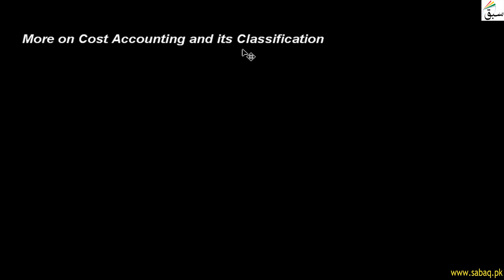More on Cost Accounting and its Classification, Accounting Lecture | Sabaq.pk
This video is about: More on Cost Accounting and its Classification . Practice tests and free video lectures for Physics, Chemistry, Biology, Math’s, Computer Science, English & more subjects are also available at Sabaq.pk. So, subscribe to Sabaq.pk/Sabaq Foundation now and get high marks in your exams.

CLASSES WE COVER AT SABAQ.PK / SABAQ FOUNDATION:

1. KG
2. Class 1
3. Class 2
4. Class 3
5. Class 4
6. Class 5
7. Class 6
8. Class 7
9. Class 8
10. Class 9
11. Class 10
12. Class 11
13. Class 12
14. Class 13
15. Class 14
16. MCAT
17. ECAT
18. CSS

BOARDS WE COVER AT SABAQ.PK / SABAQ FOUNDATION:

1. FBISE
2. Sindh Board
3. KP Board
4. Balochistan Board
5. Cambridge

STUDY MATERIAL WE OFFER AT SABAQ.PK / SABAQ FOUNDATION:

1. Physics Lectures
2. Chemistry Lectures
3. Mathematics Lectures
4. Biology Lectures
5. English Lectures
6. General Science Lectures
7. Computer Science Lectures
8. General Math Lectures
9. Accounting Lectures
10. Statistics Lectures
11. Advance Accounting Lectures
12. Cost Accounting Lectures
13. Practice Tests
14. Physics Practical
15. Chemistry Practical